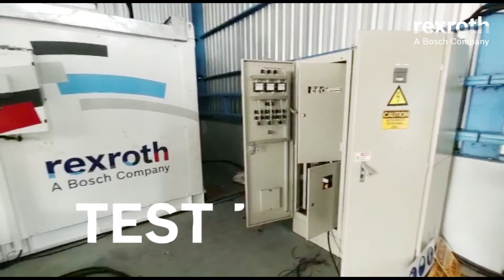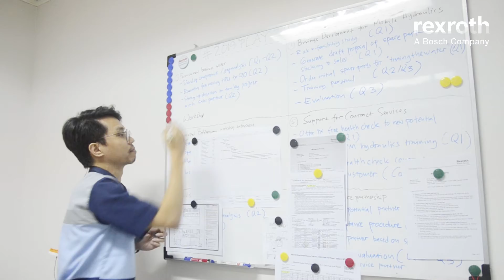[ID] Test Bench in Balikpapan Bosch Rexroth Facility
Testing units to service and repair Rexroth hydraulics components.

For repair and service activities, the facility is equipped with test bench to test repaired Rexroth hydraulics pumps, motors, valves and cylinders to recover its maximum performance.  With PLC in hand, no operator is required to do manual check and do the testing report – it is capable to produce testing report automatically.